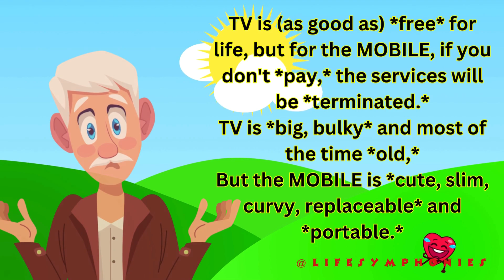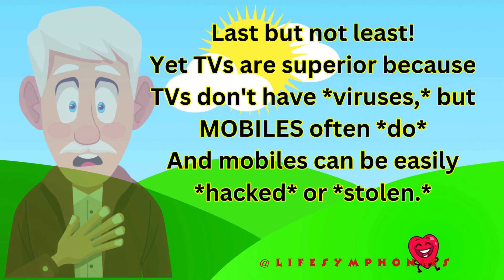WIFE VS GIRLFRIEND - JOKE OF THE CENTURY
Ready for some laughs? Today, we're diving into the hilarious world of "Wife vs. Girlfriend" jokes! 😄💍👩‍❤️‍👨

Whether you're married, in a committed relationship, or just here for the giggles, get ready for some relatable humor! Let's spread the joy together! 🎬👍